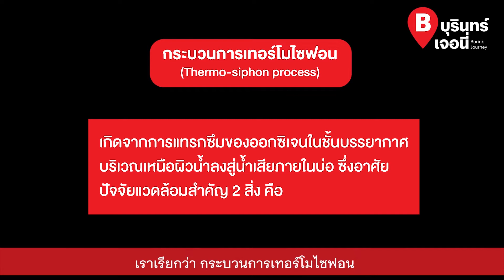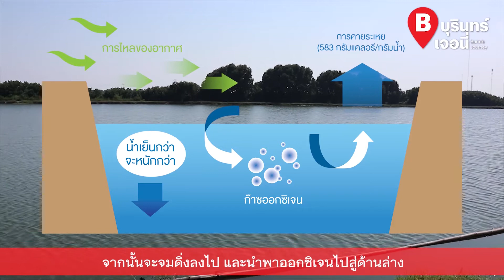ไฮไลท์ เทคนิคการบริหารจัดการน้ำ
บุรินทร์เจอนี่ พารู้จักวิธีเปลี่ยนน้ำเสียเป็นน้ำดีได้ เพื่อความอุดมสมบูรณ์ที่ตามมา 🌱